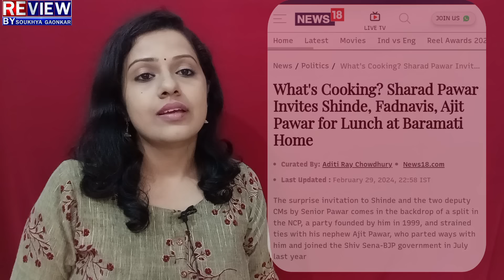Modi:Congress:DKಗೆ ಬಿಗ್ ಶಾಕ್ ಕೊಟ್ರಲ್ಲ ಶಾ!ರಾತ್ರೋ ರಾತ್ರಿ ಮಹತ್ವದ ಬೆಳವಣಿಗೆ!ಲೋಕಸಮರದ ಹೊತ್ತಲ್ಲಿ ಕೈಗೆ 2 ಆಘಾತ